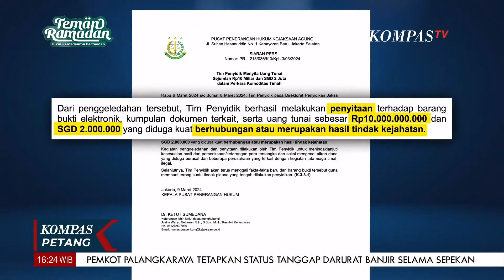Dugaan Korupsi Izin Tambang Timah, Kejagung Sita Uang Senilai Rp10 Miliar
KOMPAS.TV - Dugaan Korupsi Izin Tambang Timah, Kejagung Sita Uang Senilai Rp10 Miliar

Kompas TV
Independen | Terpercaya